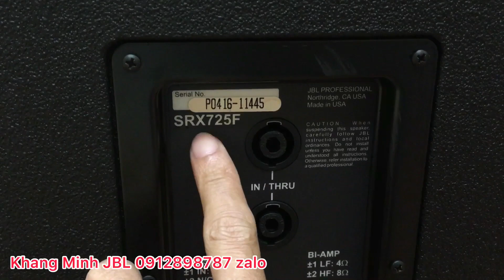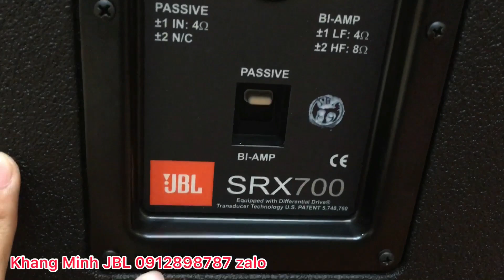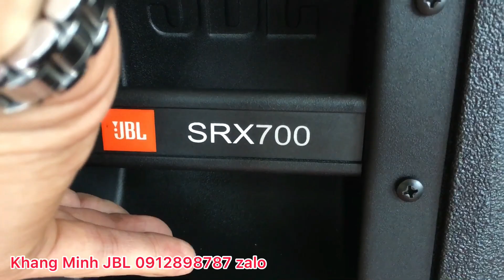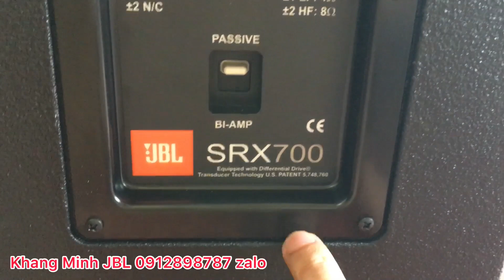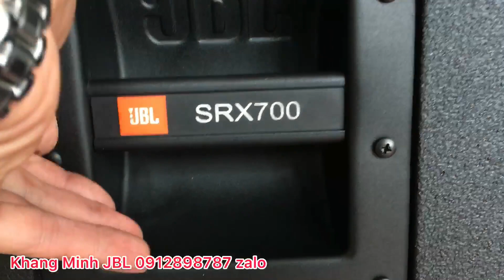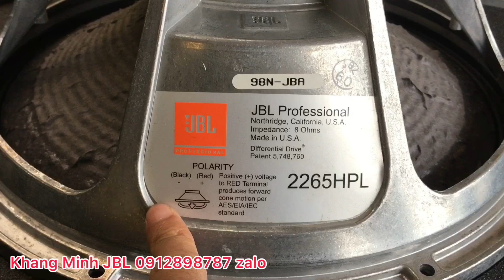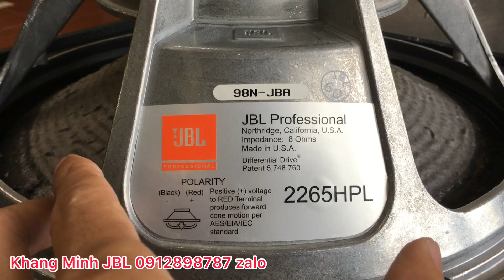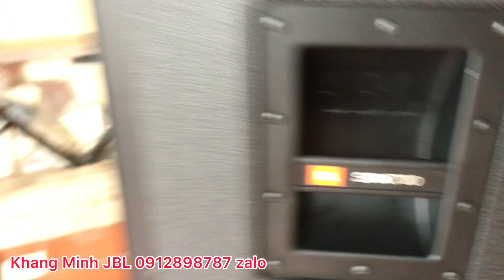Khui mở chia sẻ SRX 725F made in usa 🇺🇸 không đối thủ gần như mới cứng !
JBL STX 825 (nguyên thùng xốp) like new
JBL STX 835 (nguyên thùng xốp) like new
JBL 4732X
JBL 4732A
JBL AM 7212/00 (line new)
JBL 4691B
JBL 4628B
JBL 4655
PRX 618S
PRX 618XLF
PRX 718XLF
PRX 818S
PRX 515
PRX 715
PRX 535
PRX 625
EON 518S
EON G10
SRX 818S (line new)
SR 4715X
JBL 4507
JBL 4748A
JBL G734
AC 2212/95

Các củ loa rời xịn sò 100% mới nguyên hộp xốp sách của JBL tập đoàn Harman Kardon từ ebay Mỹ trở về 👉 2226H 2226HPL 2206HPL 2206H 2431H 2241GPL 2241HPL 2242HPL 2426H 2118H 2119H 2404H-1 2416H 2418H 2431H 2451J 2447J .v.v. 🇺🇸